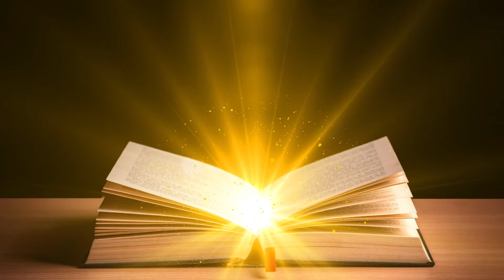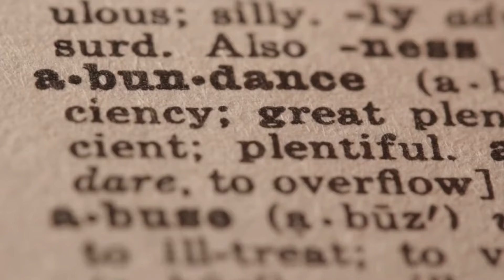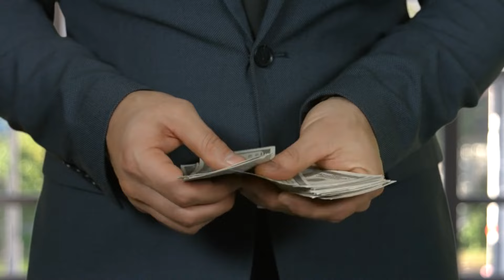The Universe's Money Code: Cracking the Mystery!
Embark on a cosmic journey to unlock the secrets of wealth and abundance like never before! 🌌 In this mind-expanding video, we delve deep into the cosmic connection and how you can tap into universal energy to manifest prosperity into your life. Discover practical steps to put this cosmic wisdom into practice and transform your financial reality. Don't miss out on this cosmic revelation!